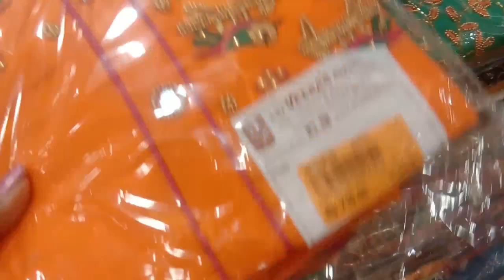Sri Veeras Creations Dress material collection